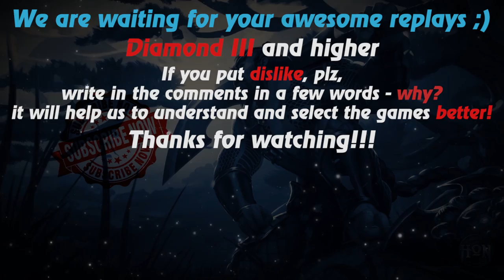HoN replays - Pandamonium - prince_n0mad Legendary I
Watch a new hon replays by Replays HoN team about Pandamonium, who humiliates his opponents on the top lane and makes 17 kills in 19 minutes

Game: heroes of newerth, hon
Version: 4.7.2
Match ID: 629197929